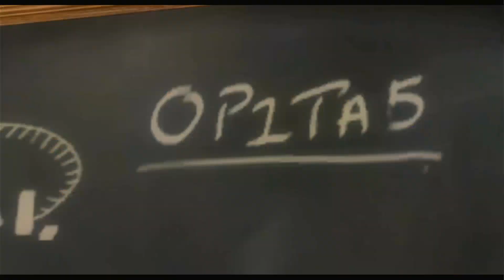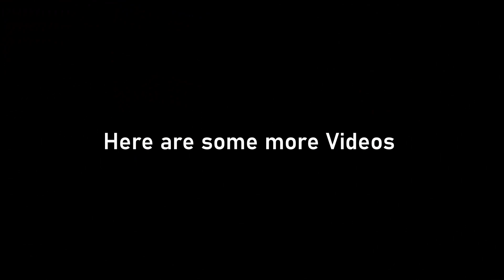Playing Old Lego games that I am Bad at.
Dasalt Plays Lego Indiana Jones and he realizes that he sucks at the game
So Join Dasalt In one of The Best Lego games of all time!!!

I am on Twitch.tv At Dasalt1 I will have content coming soon so tune in I go live on Thursday and Friday